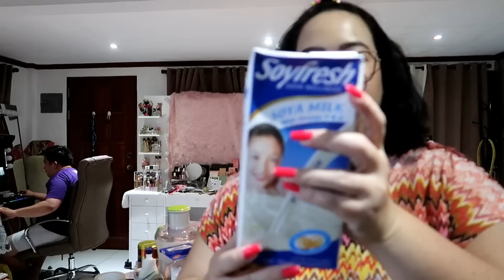GROCERY HAUL! | Philline Ina